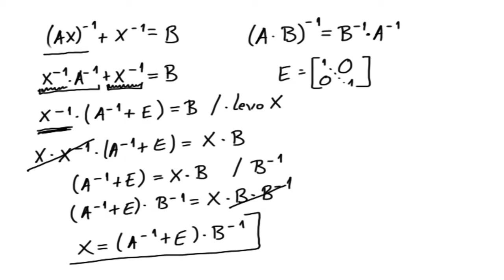Matrične jednačine zadaci